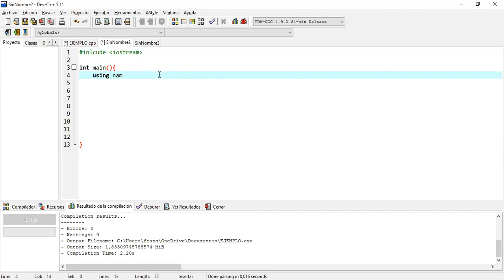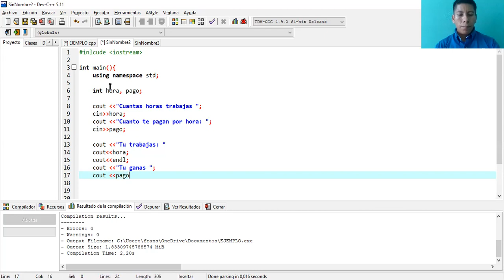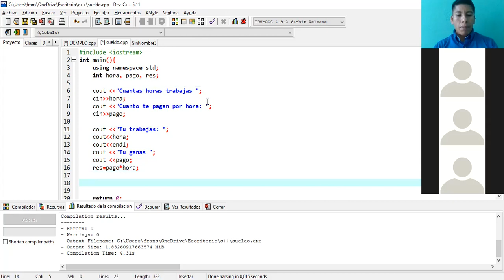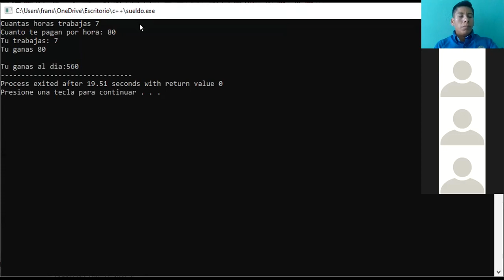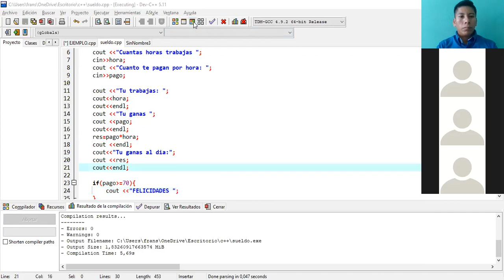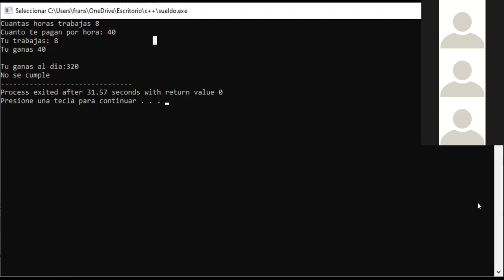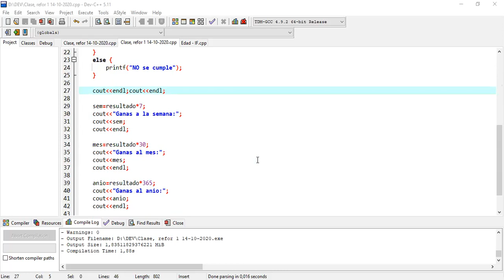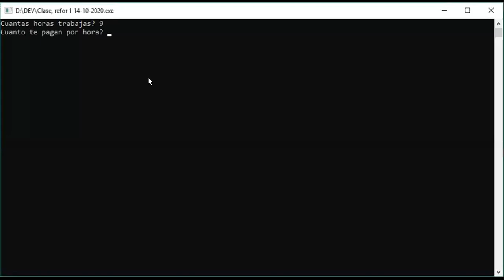ISC 4 EJEC 12:00-12:40 10/10/20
PROGRAMACION ESTRUCTURADO II